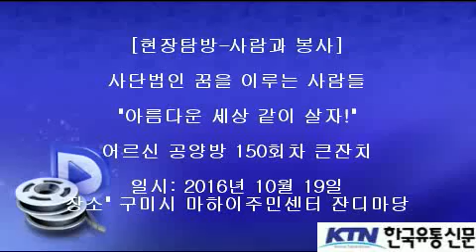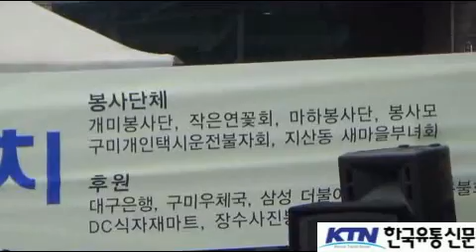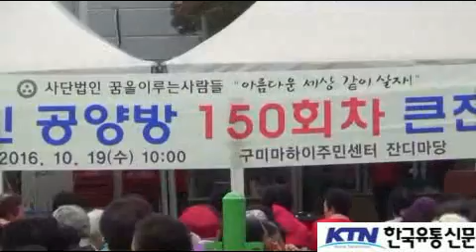[한국유통신문.com] 진오스님의 꿈을 이루는 사람들 어르신 공양방 150회 기념 대잔치-2016년 10월 19일-구미 마하이주민센터